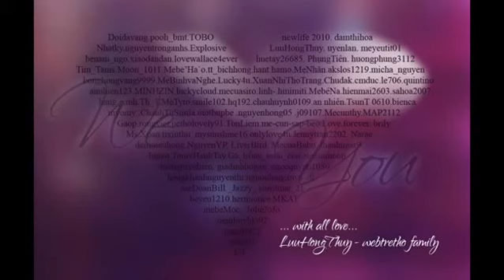Hat tang Simla: Three times a lady (Lionel Richie) cover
Bài này hát tặng riêng cho Simla. Cám ơn Simla vì những khoảnh khắc tuyệt vời mà em đã đem lại cho tôi :X :X :X
Thanks for the times that you've given me...
You're once... twice... three times a lady...